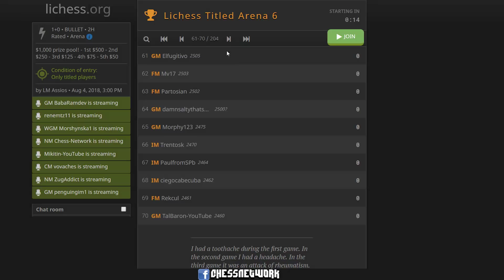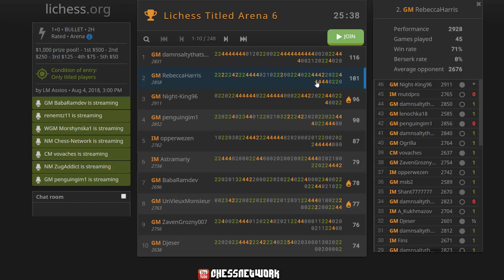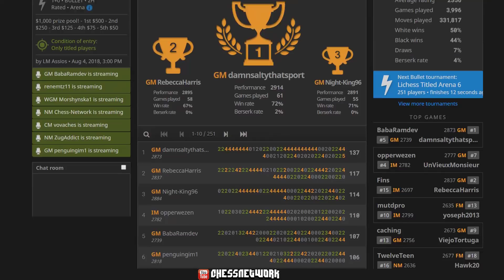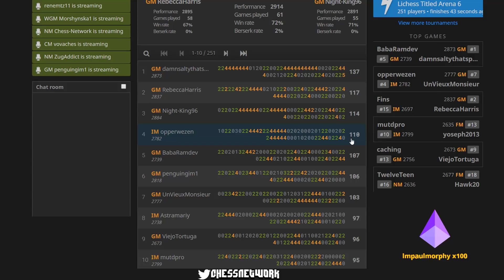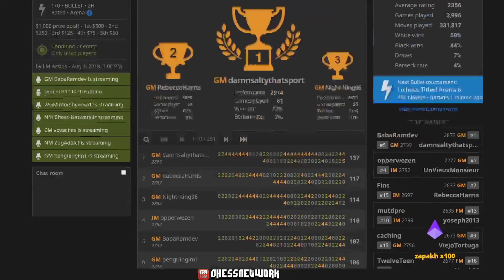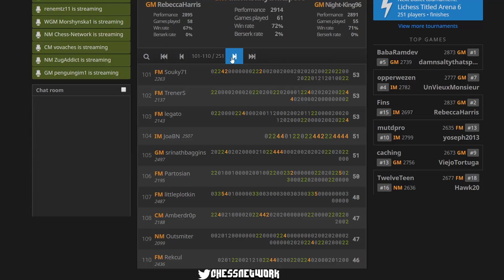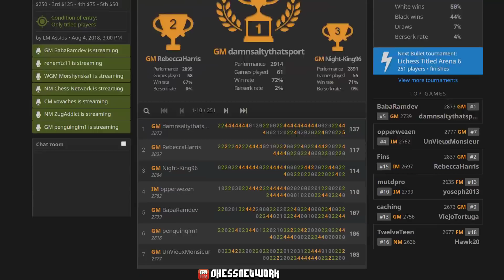Magnus Carlsen is "salty" for Lichess Titled Arena 6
This is a 2-hour bullet chess tournament, Lichess Titled Arena 6, I provided commentary on while specifically observing World Chess Champion Magnus Carlsen compete. Lichess Titled Arena 6 is held for titled chess players only, namely Grandmasters, International Masters, FIDE Masters, National Masters etc... Magnus Carlsen played under "damnsaltythatsport", a new account created the day of the tournament. This was the 6th "Titled Arena" held by lichess.org. Its $1,000 prize pool goes to the top 5 players, with 1st - $500, 2nd - $250, 3rd - $125, 4th - $75, and 5th - $50. This tournament was played on August 4th, 2018.